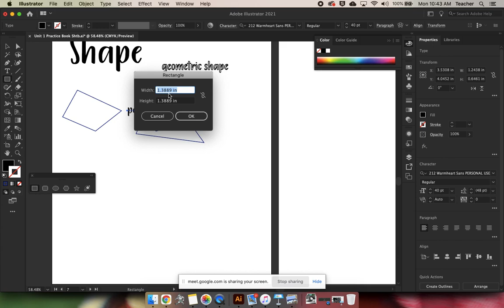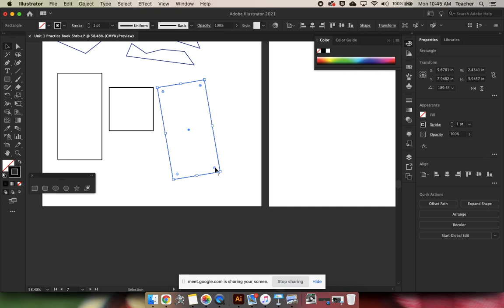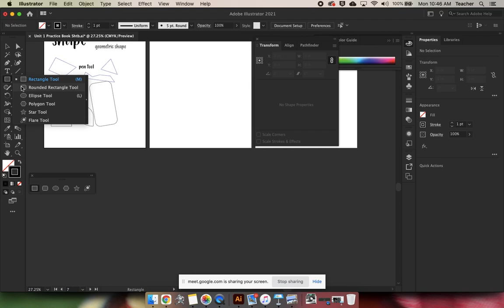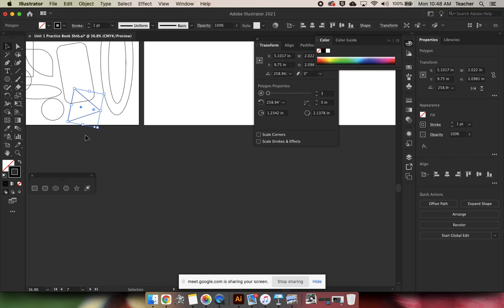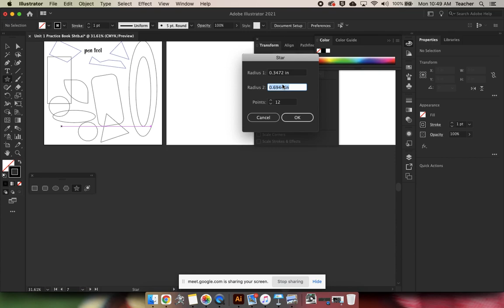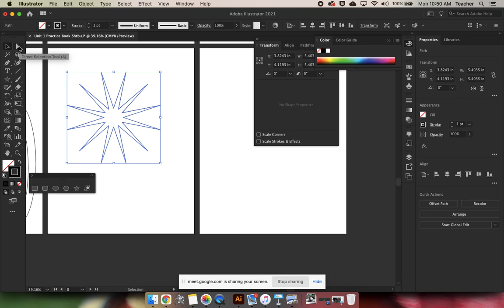geometric shape tool